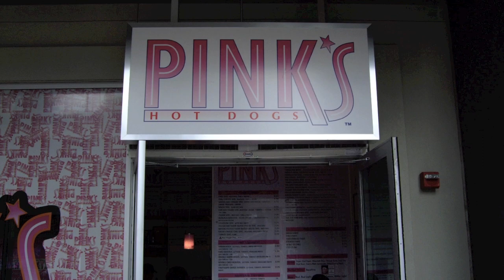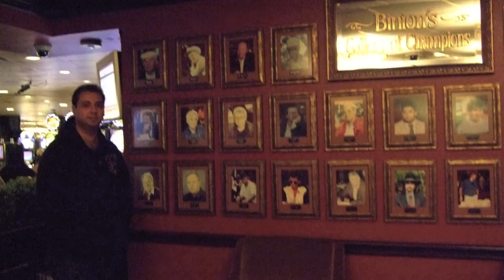las vegas trip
best trip ever!!!